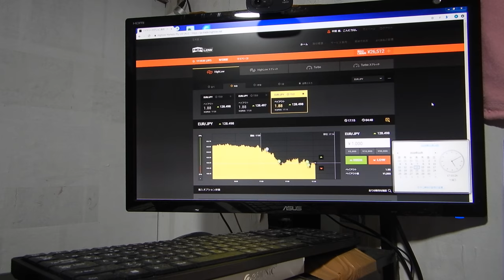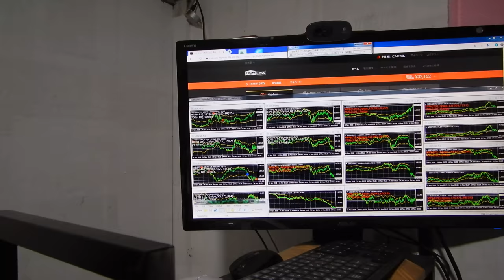32152円、バイナリーオプションのスペシャリストが教える投資勉強教材。